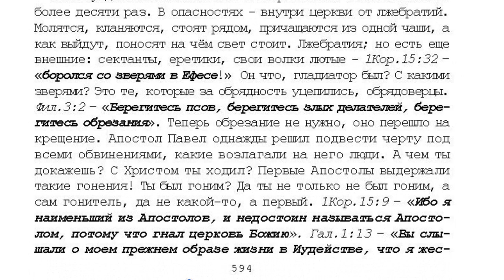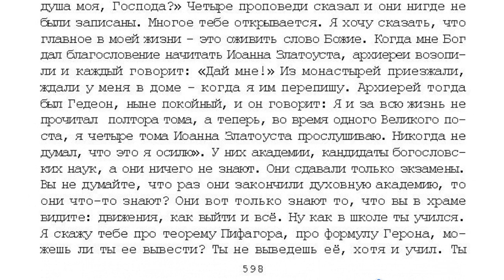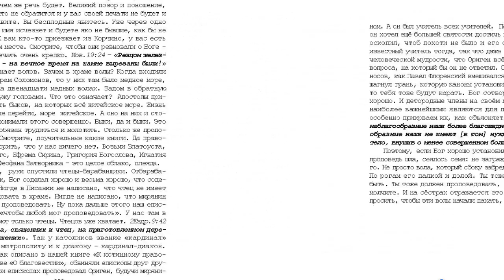14. 8 том "...открытым оком", О Петре и Павле. стр . 591